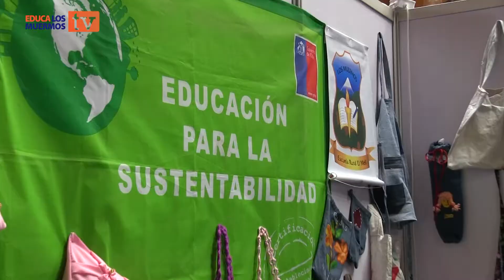6ª FERIA RECICLAJE 2015 , LLANQUIHUE